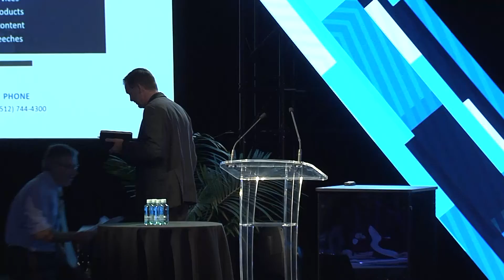Rodger Baker | CFO Summit 2017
The new world order - how geo-political tensions are re-shaping our world

Rodger Baker, VP - Strategic Analysis, Stratfor (USA)

Rodger Baker is the Vice President of Strategic Analysis at the geopolitical intelligence platform, Stratfor. Stratfor brings global events into valuable perspective, empowering businesses, governments and individuals to more confidently navigate their way through an increasingly complex international system. More information about Stratfor and keynote speeches provided by Mr. Baker and other analysts may be found